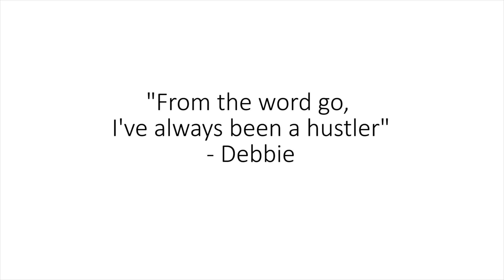"From the word go, I've been a hustler..." | How I became a real estate expert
We speak to @Cherrycreekproperties of Cherrycreek Properties, who shares her journey as a real estate consultant in Nairobi's Kilimani neighborhood. She tells us about how she got into real estate, and ultimately registered her own company to provide real estate solutions in and around Kilimani.

Her story goes into how to become a real estate agent in Kenya, how to buy an apartment in Kenya, how to buy a house in Kenya, how to buy property in Kenya, investing in real estate in Kenya, business ideas in Kenya, side hustles in Kenya, and buying a house in Kilimani.

*** Similar interests: Lynn Ngugi Show, LNN, "Inspire Global", Tuko news, Citizen TV, Airbnb in Kenya, how to grow your income, how to increase your income, side hustle ideas in Kenya, business ideas in Kenya
Related content: "Inspire Global" episodes like "Once a laughing stock in his village, he is now making millions and helping the same villagers | LNN"